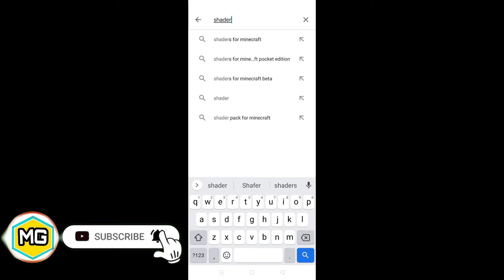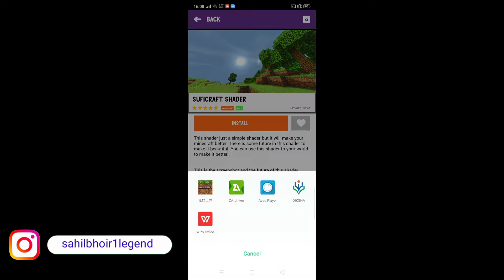How to download shaders in MCPE | how to get high Graphics in MCPE | IN HINDI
How to get high Graphics in MCPE
MCPE high Graphics pack
Highest shader pack
How to add shader in MCPE no lag
How to download shaders in MCPE no lag